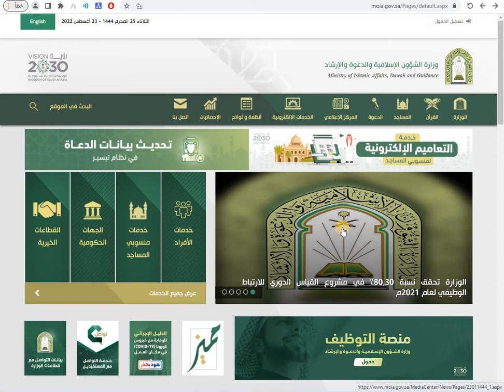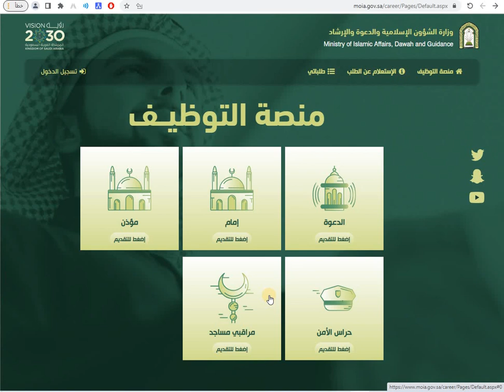سلم رواتب الامام والمؤذن وخادم المسجد في وزارة الشؤون الإسلامية